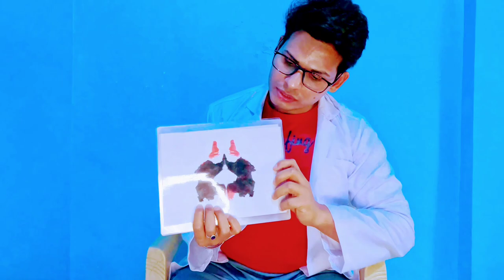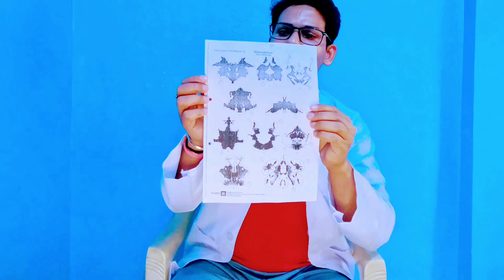Rorschach Inkblot Test || projective rorschach herman psychologist test interpretation ∆¶¥¥¥¥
Hello
How are you all i hope there everyone good and healthy.
I am a clinical psychologist from mumbai.
In the channel you will get lots of psychological videos.
Psychological problems understandings and their solution.
Psychological test.
Psychological therapy.
Psychological counselling.
Case history.
Social problem.
Awareness
Social lectures paper presentation.
To see different area cities and countries.
Awareness of Indian psychological disorders.